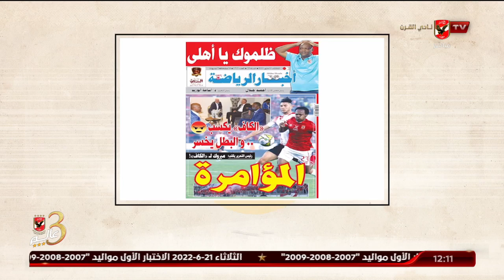اغتيال للعدالة.. وطعنة في قلب الكرة الإفريقية | إليكم أبرز المانشيتات عن خسار الأهلي للنهائي